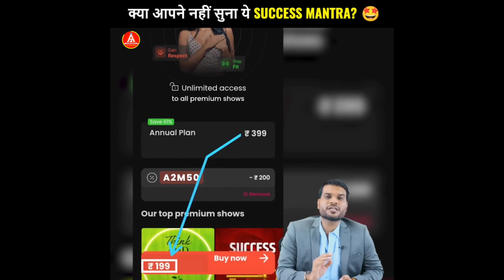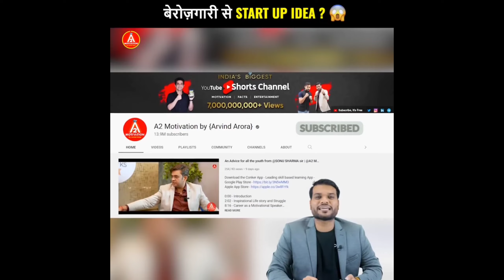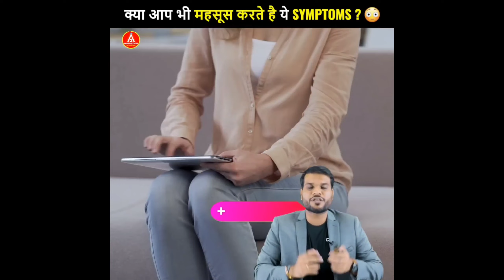बेरोजगारी से अपना business कैसे शुरू करें जानें पूरा😱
searching tags.
1. क्या आपने सुनी है यह success mantra..?
2. बेरोजगारी से startup idea. ?
3. क्या आप भी महसूस करते हैं यह SYMPTOMS...?